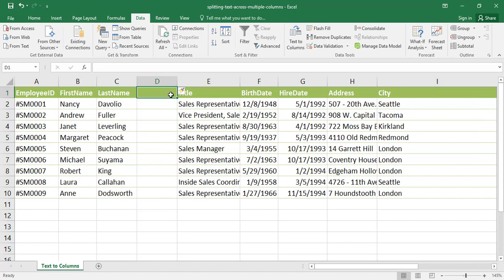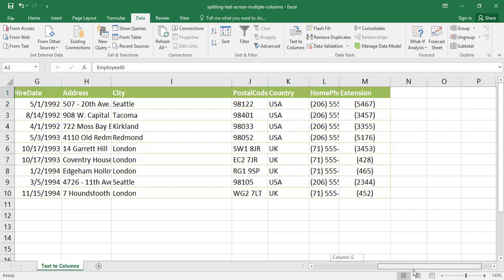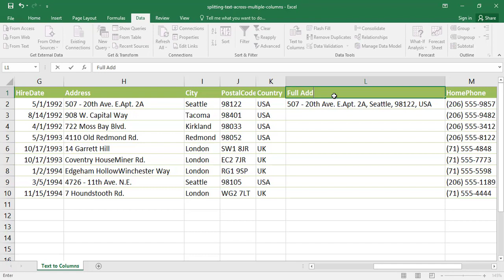#60 How to use CONCATENATE Function in Excel